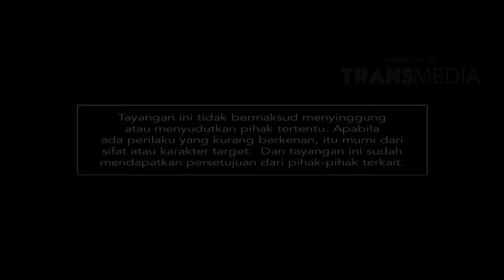FULL | KATAKAN PUTUS - Ini Nih Pentingnya Komunikasi Dalam Hubungan (14/1/19)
KATAKAN PUTUS
TAYANG SETIAP SENIN - JUM'AT PUKUL 15.00 WIB